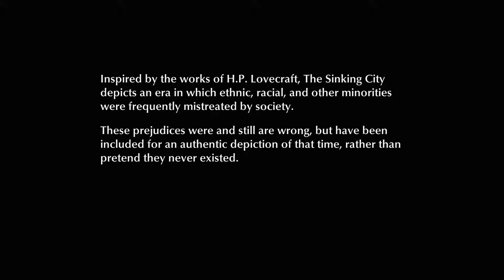The Sinking City WHERE TO FIND ALL CLUES FOR THE FIRST CASE/GAMEPLAY (PS4 pro)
I've tried to keep spoilers to a minimum,as a result I've cut short the coversations.